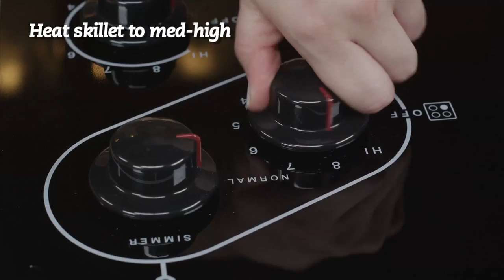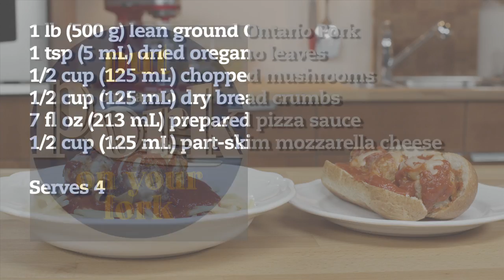Weeknight Pork Pizza Meatballs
This is an easy and fast recipe that your kids will love!

Yield: Serves 4
Cooking Time: 10 minutes
 Preparation Time: 10 minutes

Ingredients

1 lb (500 g) lean ground Canadian Pork
1/2 cup (125 mL) EACH chopped mushrooms and dry bread crumbs
1 tsp (5 mL) dried oregano leaves
7 fl oz (213 mL) prepared pizza sauce
1/2 cup (125 mL) part-skim mozzarella cheese, shredded

 Cooking Instructions

In a medium bowl, stir together lean ground Pork, mushrooms, bread crumbs, and oregano. Shape mixture into 12 meatballs. Fry meatballs in a skillet at medium-high until no longer pink inside. Drain excess fat if necessary.
Top meatballs with pizza sauce and shredded cheese; cover and reduce heat. Heat until sauce is warm and cheese is melted.
Serve over cooked pasta or on crusty rolls for a meatball 'sub'.